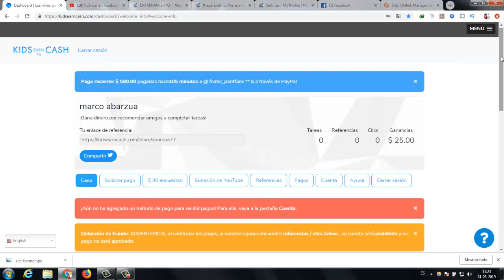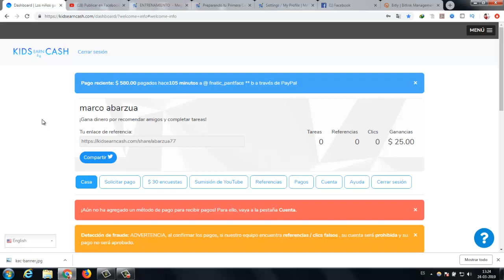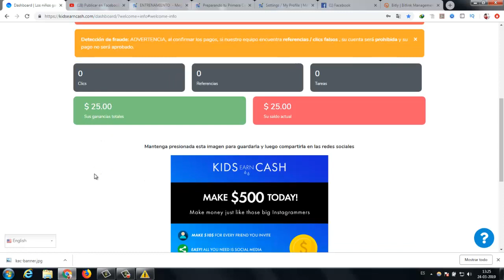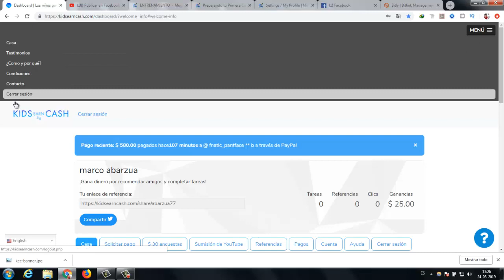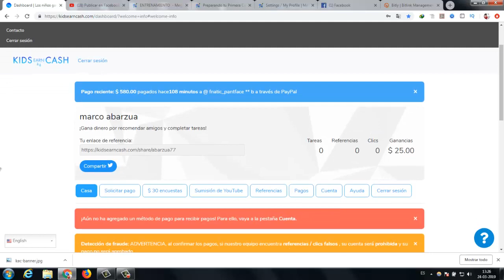gana dinero de la mejor manera fácil kidsearncash 2019 # paypal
hola chicos aqui si esta la buena  de ganar dinero y te regala 25 usd gratis perdona mi ingles salio buena jeje chicos esto es seri aqui si se puede ganar dinero y tiene muchas sorpresas esta pagina ni yo me lo creáis que también esta youtube para tu sabes solo entrando en el link que yo ye dejare gracias y suscriban se al canal

gana dinero por referido
gana dolares gratis
no tienes que pagar
es gratis por internet
trabaja desde casa
gana dinero rapido